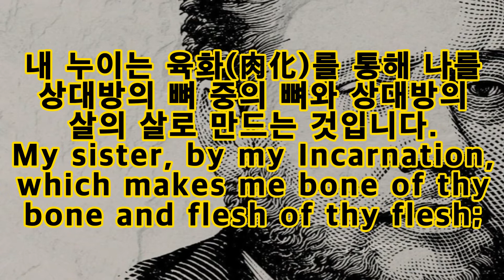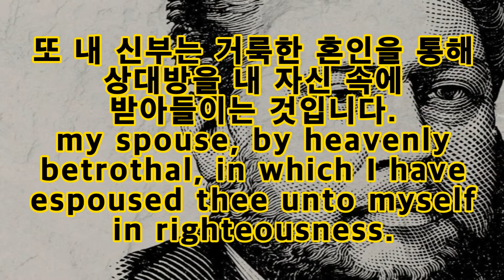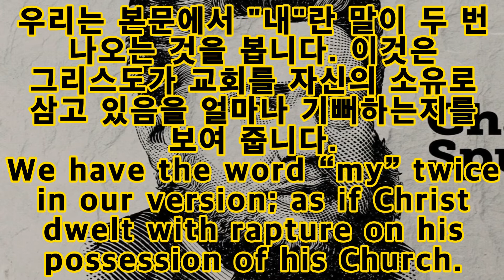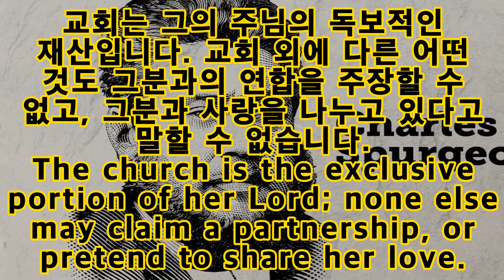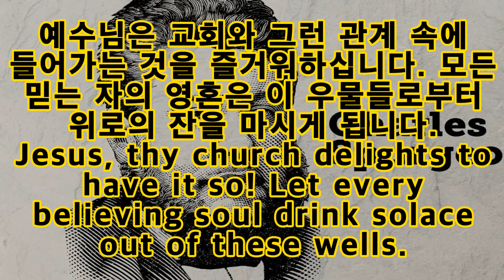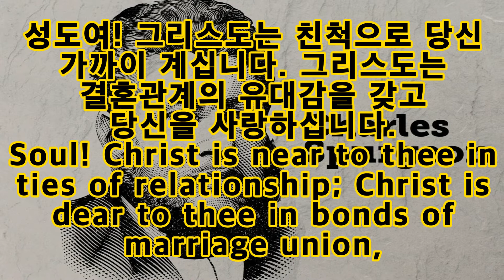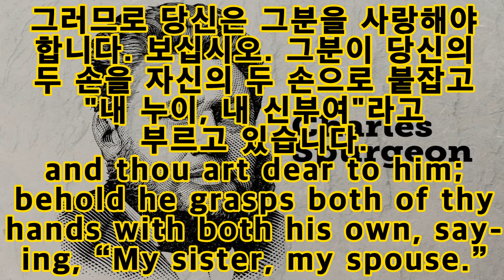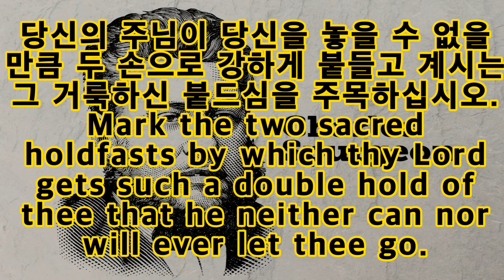[Eng.Sub] 나의 누이, 나의 신부(My sister, my spouse) 그분은 이 이중적 관계에 대해 참으로 크신 즐거움을 갖고 계시기 때문 [1월 7일 스펄전 저녁묵상]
1월 7일 (저녁의 묵상)
○ 제목: 나의 누이, 나의 신부

○ 요절: "나의 누이, 나의 신부는 잠근 동산이요 덮은 우물이요 봉한 샘이로구나."(아 4:12)

  하늘의 솔로몬(예수 그리스도를 상징함)이 열렬한 애정을 갖고 그의 신부 곧 교회를 부르시는 아름다운 칭호들을 잘 보십시오.
  자연의 혈연에 의하여 나에게 가까운 사람, 곧 같은 은혜의 동참자인
  "나의 누이(my sister)"
  가장 다정한 사랑의 결속으로 나에게 연합된 가장 가깝고, 가장 친애하는
  "나의 신부(my spouse)."
  그녀는 나의 아름다운 짝이고 나 자신의 분신입니다. 나의 누이(my sister)는 나의 뼈중의 뼈요 나의 살중의 살로 태어났습니다(주1). 나의 신부(my spouse)는 하늘의 약혼에 의하여 의(義) 안에서 나에게 결혼했습니다.
  "나의 누이(my sister)" - 나는 날 때부터 그녀를 알았고, 아주 어린 시절(요람시절)부터 그녀를 돌봐 주었습니다. 나의 배우자(my spouse)는 딸들 중에서 취해져서 사랑의 팔에 안겼습니다. 그리고 나에게 영원히 약속되었습니다(즉 나의 영원한 배우자로 약속되었습니다). 우리의 천국의 친척(예수 그리스도)은 우리를 부끄러워하시지 않는다는 놀라운 진리를 아십시오. 그분은 기쁨으로 이 이중관계(누이이며, 배우자인 관계)를 강조합니다(dwells upon).
  우리는 본문에서 "나의(my)" 라는 말을 두 번 되풀이했습니다. 그것은 마치 그리스도가 그의 교회를 소유하심으로써 환희로 충만한 것 같습니다(즉 그리스도께서 교회를 자신의 소유로 삼은 것을 얼마나 기뻐하는 지를 보여줍니다). 위대한 목자(그리스도)는 그들이 그의 양이기 때문에 양들을 찾습니다. 그분은 잃어버린 양이 잃어지기 오래 전에 그의 것이었기 때문에 그 잃어버린 자를 찾고 구원하시기에 바쁘셨습니다(눅 9:10). 교회는 주님의 배타적 소유물입니다[즉 교회의 소유권은 주님만이 전유권(專有權)을 갖고 있습니다]. 주님 외에 누구도 교회의 공유권(共有權)을 주장하거나 교회의 사랑을 나눌 것을 요구할 수 없습니다. 그리스도는 친척관계에 의하여 가까이 계십니다. 그리스도는 결혼 관계(결속)에서 그대에게 소중합니다. 그리고 그대는 그분께 소중합니다.
  보십시오. 그분은 "나의 누이, 나의 신부"라고 말씀하시면서, 그 자신의 두 손으로 그대의 두손을 붙잡고 계십니다.
  그분은 영원히 그대를 가게 하실 수 없고, 또한 가게 하지 않으실 것입니다. 지체 말고 주님의 거룩한 사랑의 불꽃으로 돌아가십시오.

주1. 창 2:23.

Evening
"My sister, my spouse."
Song of Solomon 4:12

Observe the sweet titles with which the heavenly Solomon with intense affection addresses his bride the church. "My sister, one near to me by ties of nature, partaker of the same sympathies. My spouse, nearest and dearest, united to me by the tenderest bands of love; my sweet companion, part of my own self. My sister, by my Incarnation, which makes me bone of thy bone and flesh of thy flesh; my spouse, by heavenly betrothal, in which I have espoused thee unto myself in righteousness. My sister, whom I knew of old, and over whom I watched from her earliest infancy; my spouse, taken from among the daughters, embraced by arms of love, and affianced unto me forever. See how true it is that our royal Kinsman is not ashamed of us, for he dwells with manifest delight upon this two-fold relationship. We have the word "my" twice in our version; as if Christ dwelt with rapture on his possession of his Church. "His delights were with the sons of men," because those sons of men were his own chosen ones. He, the Shepherd, sought the sheep, because they were his sheep; he has gone about "to seek and to save that which was lost," because that which was lost was his long before it was lost to itself or lost to him. The church is the exclusive portion of her Lord; none else may claim a partnership, or pretend to share her love. Jesus, thy church delights to have it so! Let every believing soul drink solace out of these wells. Soul! Christ is near to thee in ties of relationship; Christ is dear to thee in bonds of marriage union, and thou art dear to him; behold he grasps both of thy hands with both his own, saying, "My sister, my spouse." Mark the two sacred holdfasts by which thy Lord gets such a double hold of thee that he neither can nor will ever let thee go. Be not, O beloved, slow to return the hallowed flame of his love.

내 누이 내 신부는 - 아가서 4:12

  하늘에 계신 솔로문 곧 주님이 그의 신부 교회를 얼마나 다정하게 부르고 있는지 그 감미로운 호칭을 보십시오. "내 누이"는 혈연적으로 나와 아주 가까운 자, 곧 나와 똑같은 감정을 가진 자를 말합니다. "내 신부"는 열렬한 사랑의 감정으로 나와 하나가 된 가장 가깝고, 가장 사랑스러운 자, 곧 나의 사랑하는 반려 자 또는 자신의 분신을 말합니다. 내 누이는 육화(肉化)를 통해 나를 상대방의 뼈 중의 뼈와 상대방의 살의 살로 만드는 것입니다. 또 내 신부는 거룩한 혼인을 통해 상대방을 내 자신 속에 받아들이는 것입니다. 또 내 신부는 거룩한 혼인을 통해 상대방을 내 자신 속에 받아들이는 것입니다. 내 누이는 아주 어린 시절부터 잘 알고 있었고, 또 함께 살았던 사람입니다. 내 신부는 많은 여인들 중 특별히 내가 택해서 사랑의 팔로 안아주고 영원히 함께하기로 서약한 사람입니다. 우리의 영광스러운 하늘의 친척은 우리를 결코 부끄러워하지 않습니다. 그분은 이 이중적 관게에 대해 참으로 크신 즐거움을 갖고 계시기 때문입니다.

  우리는 본문에서 "내"란 말이 두 번 나오는 것을 봅니다. 이것은 그리스도가 교회를 자신의 소유를 삼고 있음을 얼마나 기뻐하는지를 보여 줍니다. "그분의 즐거움은 사람의 아들들과 함께 하시는데 있었습니다." 왜냐하면 그들은 그분의 택함 받은 자들이기 때문입니다. 목자이신 그분은 양을 찾으십니다. 그것은 그들이 자신의 양이기 때문입니다. 그분은 "잃어버린 자를 구원하기 위해" 이리저리 찾아다녔습니다. 그것은 잃어버린 자가 잃어버리기 오래 전부터 그분의 소유였기 때문입니다. 교회는 그의 주님의 독보적인 재산입니다. 교회 외애 다른 어떤 것도 그분과의 연합을 주장할 수 없고, 그분과 사랑을 나누고 있다고 말할 수 없습니다. 예수님은 교회와 그런 관계 속에 들어가는 것을 즐거워하십니다. 모든 믿는 자의 영혼은 이 우물들로부터 위로의 잔을 마시게 됩니다.

  성도여! 그리스도는 친척으로 당신 가까이 계십니다. 그리스도는 결혼관계의 유대감을 갖고 당신을 사랑하십니다. 그러므로 당신은 그분을 사랑해야 합니다. 보십시오. 그분이 당신의 두 손을 자신의 두 손으로 붙잡고 "내 누이, 내 신부여"라고 부르고 있습니다. 당신의 주님이 당신을 놓을 수 없을 만큼 두 손으로 강하게 붙들고 계시는 그 거룩하신 붙드심을 주목하십시오. 사랑하는 영혼아, 그분의 사랑의 거룩한 불꽃으로 돌아오는 데 결코 지체하지 말라!